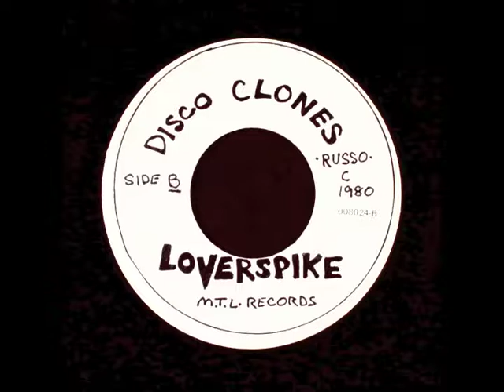Disco Clones - Loverspike 1980